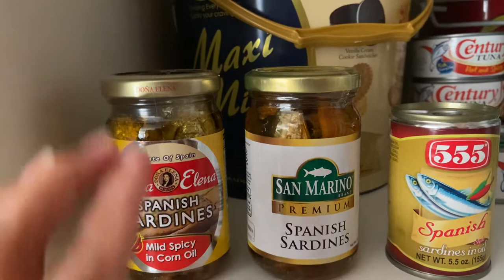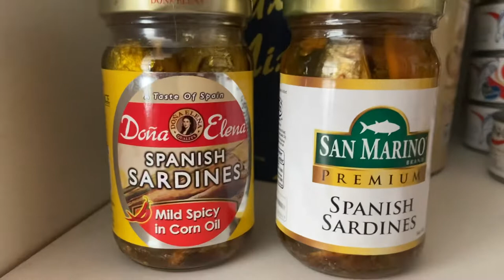Product Review - Spanish Sardines in a bottle